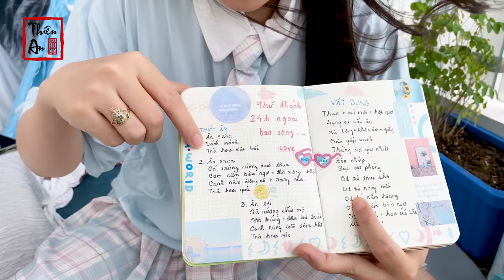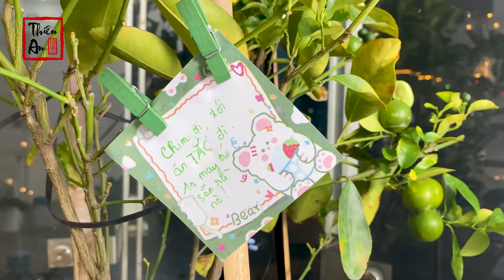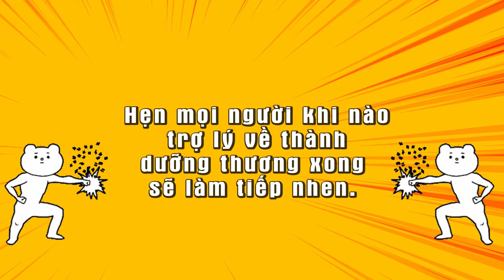Thử thách 24h CẮM TRẠI NGOÀI BAN CÔNG & cái kết sinh tồn không giống ai | Thiên An Vlog